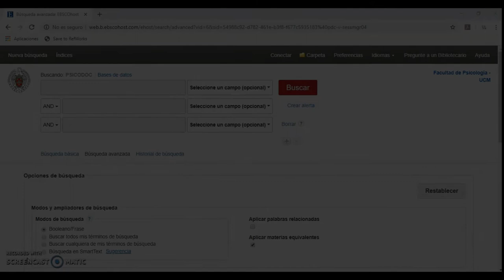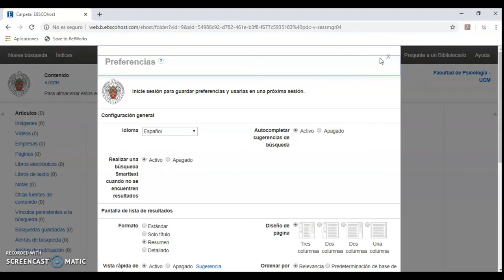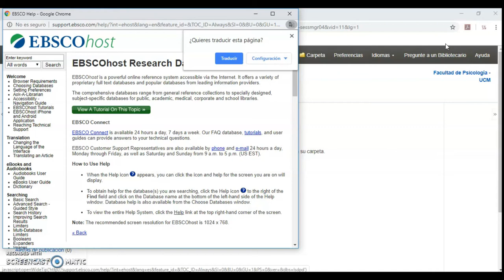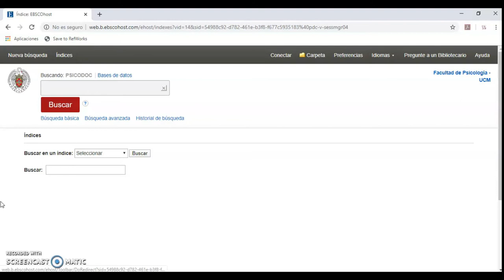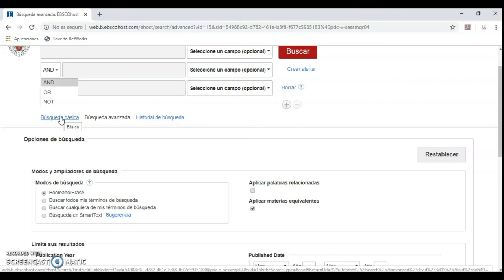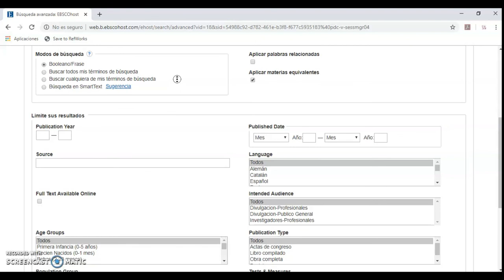PSICODOC 2 INTERFAZ